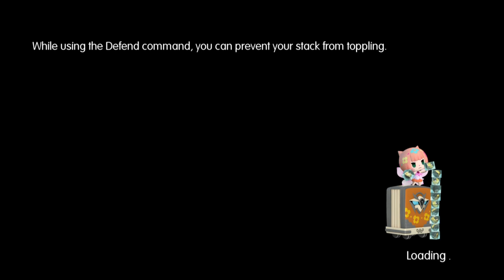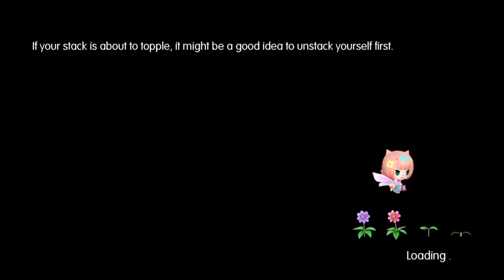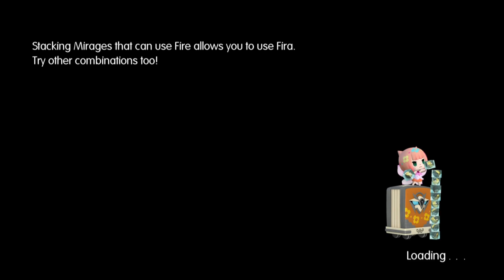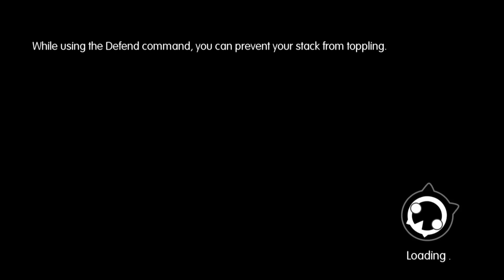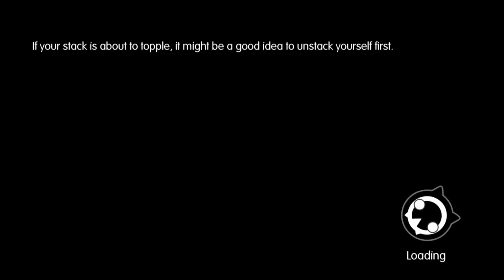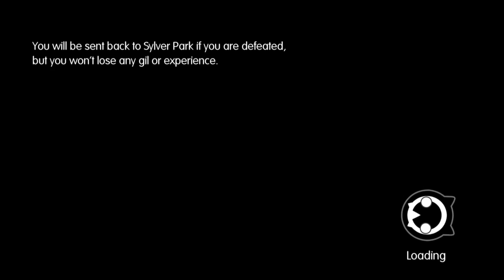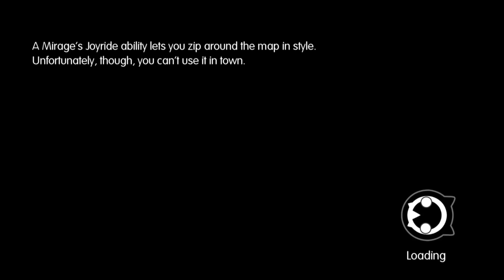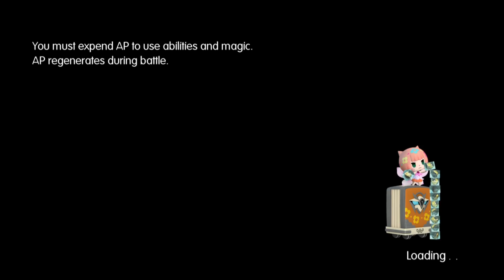World Of Final Fantasy: Episode 10